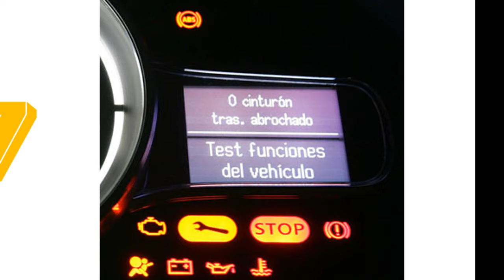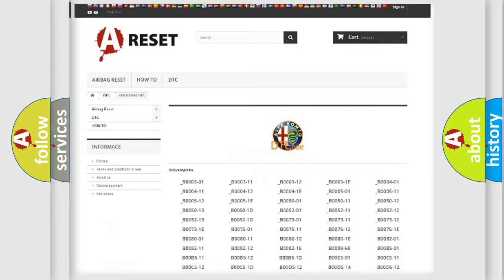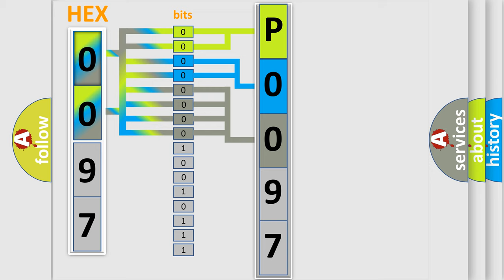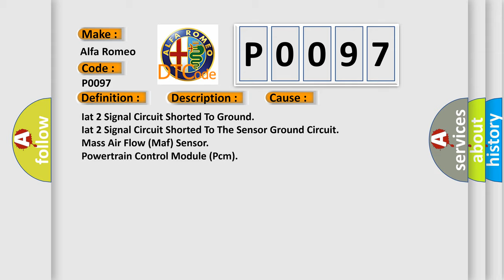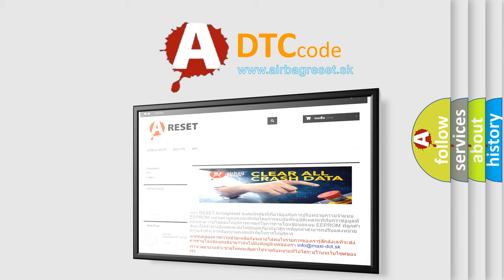DTC Alfa-Romeo P0097 Short Explanation